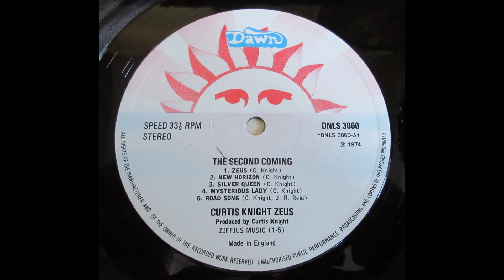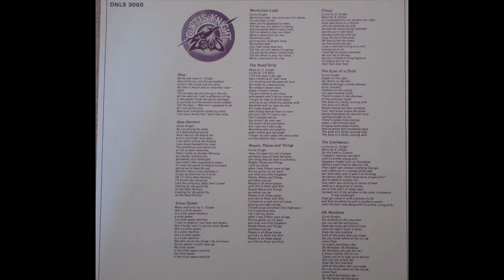Curtis Knight Zeus - Mysterious Lady ___ Heavy Prog Rock ___ JIMI HENDRIX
Great track from the band Curtis Knight Zeus. This is from their 1974 LP ‘The Second Coming’. The band was fronted by Jimi Hendrix associate Curtis Knight who re-located from the USA to England where he formed this band which featured Eddie Clarke (guitar) who was later in Motorhead, Nicky Hogarth (keyboards), John Weir (bass) and Chris Perry (drums).